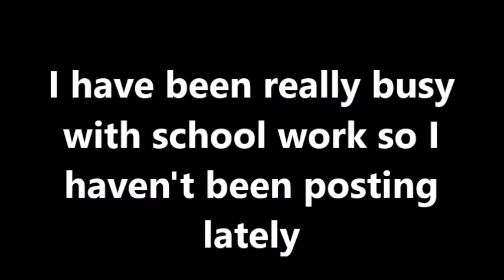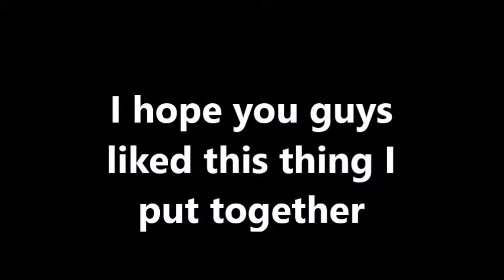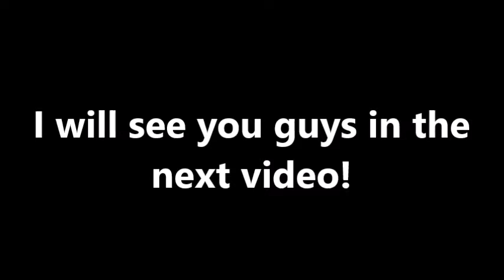I'm so sorry...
I'm back! The last few weeks have been a bit rough with all the work i have been receiving from school. I am proud to announce that the Darth Chicken YouTube channel is ready to come back and make more amazing post for all the loyal fans! Thank you for understanding!

How I made my channel art

Games I have made:
Math Bomb